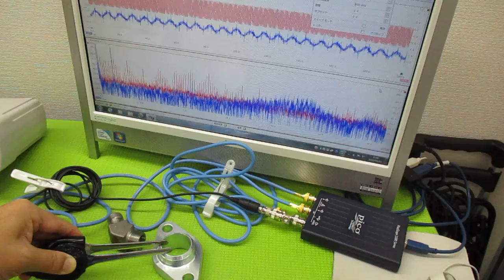超音波プローブの発振制御による表面検査技術